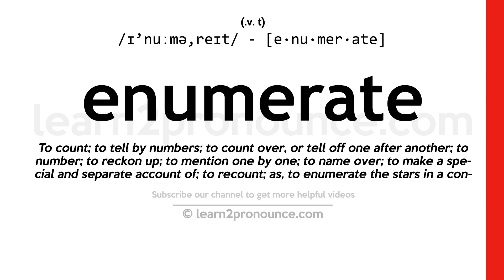Pronunciation of Enumerate | Definition of Enumerate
Enumerate pronunciation | How to pronounce Enumerate in English?
/ɪ`nuːmə,reɪt/
Meaning of Enumerate | What is Enumerate?
(1) (verb) determine the number or amount of; (2) (verb) specify individually;
What is Enumerate | Enumerate meaning and definition?